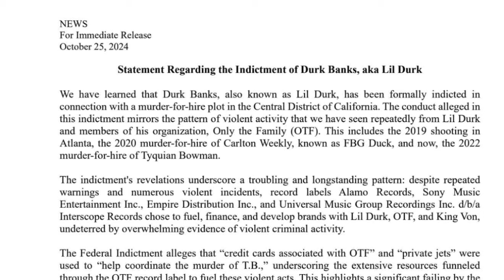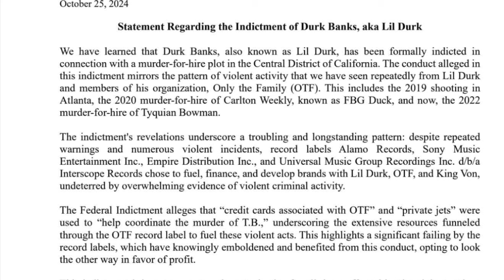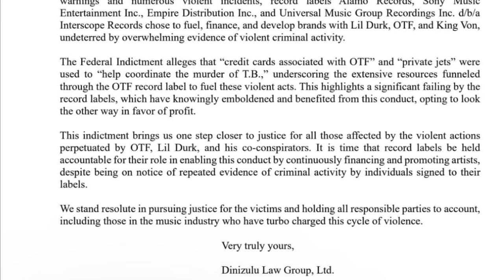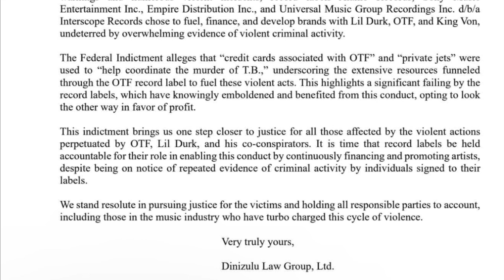FBG DUCK Estate Reacts to LIL DURK & OTF Arrest | MAMA Duck Lawsuit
- Same Spit Different Face Podcast